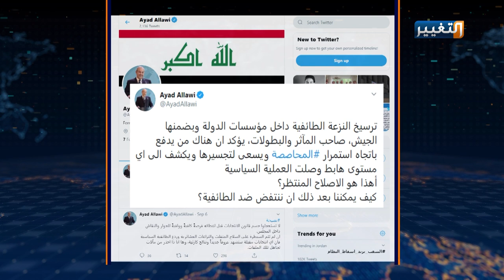قرارات عليا بمنع الطائفية في مؤسسات العراق | تقرير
رفع الإشارة إلى المذهب أو الطائفة من استمارات المتقدمين للكلية العسكرية، ضربةٌ أخرى قاتلة يوجهها رئيس الوزراء مصطفى الكاظمي إلى نحر الطائفية، لتمثل خطوة إصلاحية طال انتظارها، وظن البعض أن لا أحد يمكنه أن يخطوها، خصوصاً بعد أن تغللت في جسد الدولة العراقية وأغلب أجهزتها الأمنية والمدنية منذ العام ألفين وثلاثة، ليثبت الكاظمي بهذه الخطوة أن العراق هو الطائفة وهو المعيار الأوحد للمفاضلة بين أبناءه.